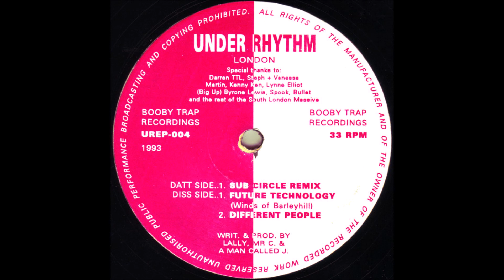Under Rhythm - Sub Circle (Remix) (1993)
Under Rhythm - Sub Circle (Remix)
Production:C. Bobowicz, Richard Laleye, S. Wilmot
Label:Booby Trap Recordings
Catalog#:UREP-004
Format:Vinyl, 10", 33 ⅓ RPM
Country:UK
Released:1993
Genre:Electronic
Style:Hardcore, Jungle